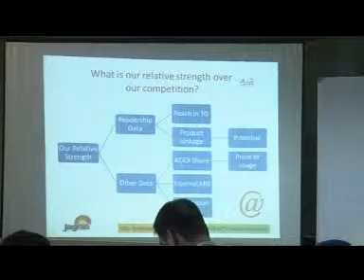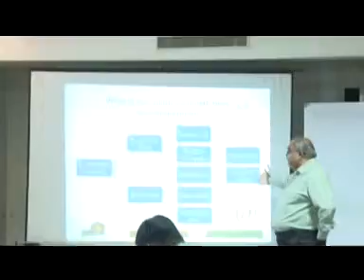4 What is our relative strenght over our competition